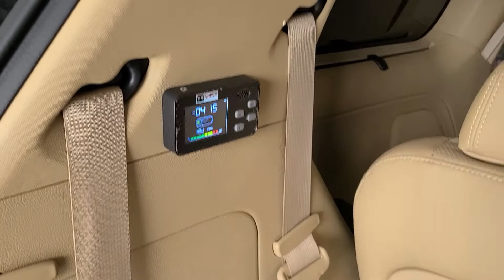더뉴카니발 MD홍 무시동 히터 작업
안녕하세요
MD홍 무시동 히터 서울 장착점 입니다.
작업 내용은 MD홍 2KW 12V 제품 시공
기존 차량 연료관에 연결작업
문의 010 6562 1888 예약 진행
365일 영업중입니다.
작업 사진 인스타그램